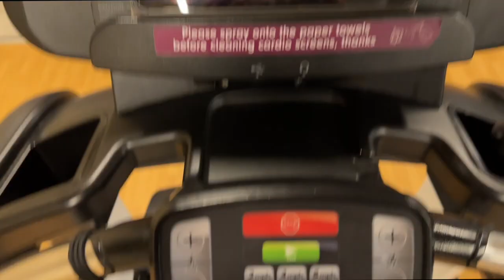Prepping for the south of France...😳 (im not ready for this)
Victoria x